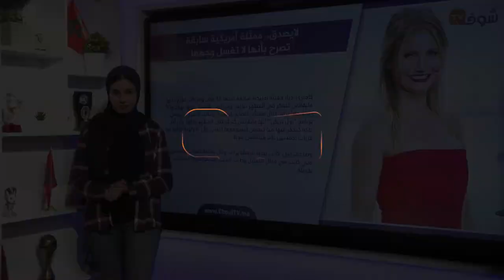لايصدق.. ممثلة أمريكية شهيرة تصرح بأنها لا تغسل وجهها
كاميرود دياز ممثلة أمريكية سابقة عندها 49 عام, وصرحات مؤخرا بأنها مابقاتش كتفكر في المظهر ديالها, ومبقاتش كتغسل وجها نهائيا واخا راه عندها بزاف ديال منتجات العناية بالبشرة, وقالت كاميرود ديازفي برنامج "رول بريكرز" أنها مابقاتش كتركز على المظهر ديالها, وأن آخر حاجة كتفكر فيها هيا كيفاش كيشوفوها الناس, وأن الأولوية ديالها مني قربات لخمسين عام هيا تبقى قوية,